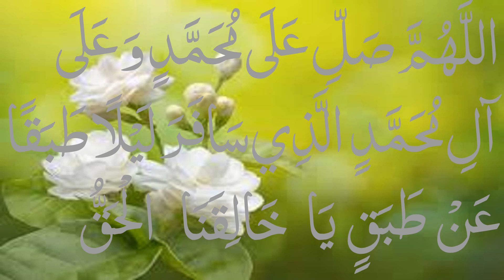۶darood status| darood e pak status2024| drood pak| Salam|salat o salam